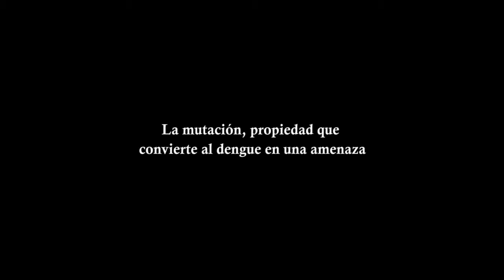La mutación, propiedad que convierte al dengue en una "amenaza"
La directora del laboratorio de Virología Molecular del Instituto Leloir, Andrea Gamarnik, le aseguró a DyN que "para la Argentina el dengue es un problema, pero más que nada una amenaza". Se refirió a los procesos de adaptación que permiten que el virus pase del mosquito a las personas y viceversa.